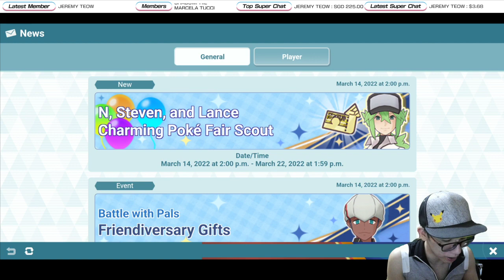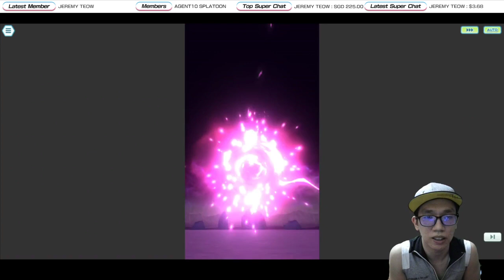[Pokemon Masters EX] DAY 1 | Battle with Pals - Friendiversary Gifts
Any event that gives away lots of gems is a good event~